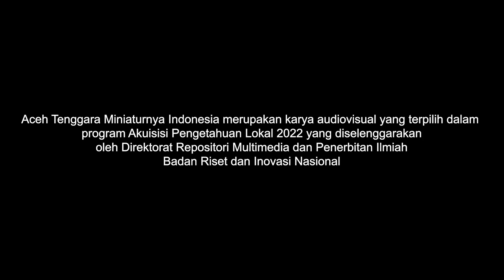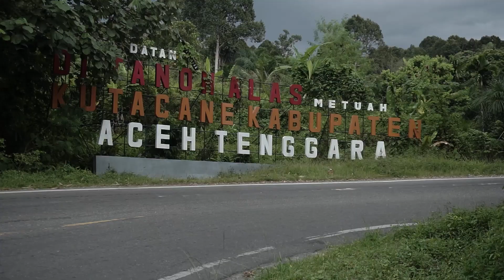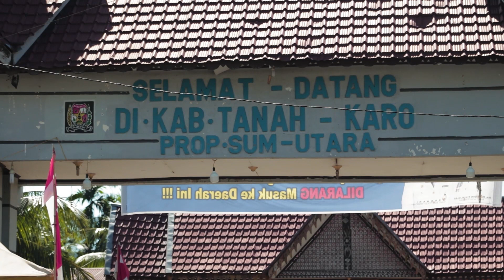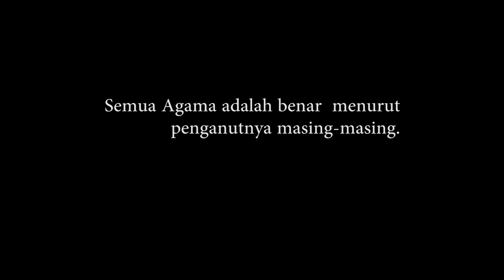Aceh Tenggara Miniaturnya Indonesia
Di Aceh Tenggara, walaupun masyarakatnya mayoritas beragama Islam, ada juga yang beragama Kristen dan Katolik. Ketiga agama tersebut tidak saling berkonflik, justru saling menghargai satu sama lain. Para pemuda pun membentuk komunitas Labpsa guna saling merangkul para pemuda dari berbagai agama yang ada, untuk menerapkan toleransi dalam kehidupan bermasyarakat mereka.

Kreator: Andri Saputra

Aceh Tenggara Miniaturnya Indonesia merupakan karya audiovisual yang terpilih dalam Program Akuisisi Pengetahuan Lokal 2022 yang diselenggarakan oleh Direktorat Repositori, Multimedia, dan Penerbitan Ilmiah BRIN.

Tentang BRIN